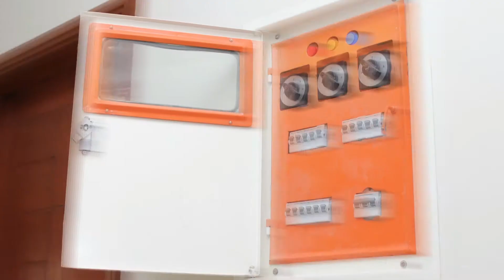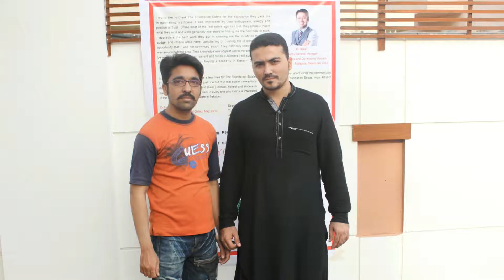Construction By Foundation Estate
Bungalow No 94 A Khayabane Muslim , Phase VI, DHA , Karachi measuring 500 square yards .